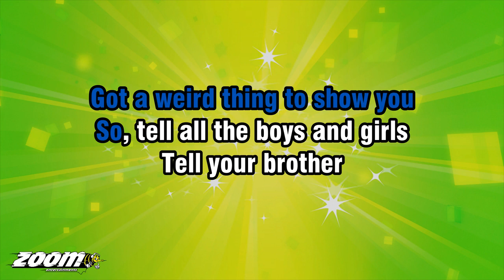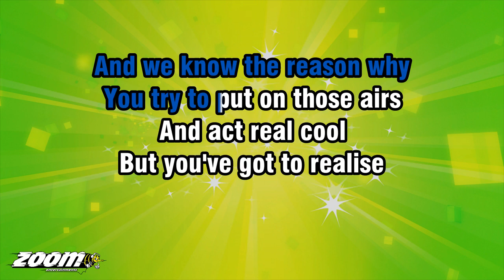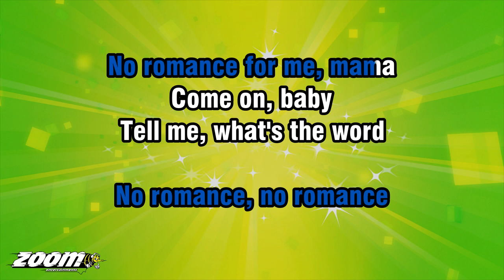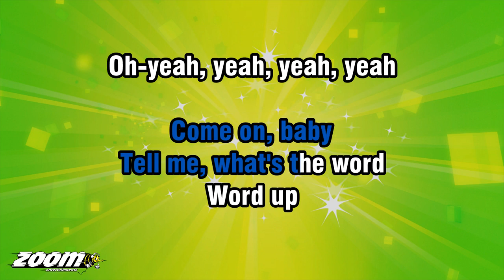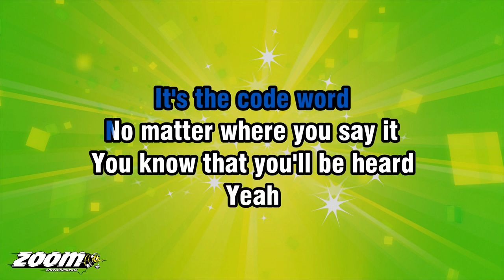Little Mix - Word Up - Karaoke Version from Zoom Karaoke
Song lyrics:

W-O-R-D, WE'RE COMIN' UP
KEE-KEE-KEEP IT
KEEP IT COMIN' UP

SO, DO YOUR DANCE
DO YOUR DANCE
DO YOUR DANCE, QUICK, MAMA
COME ON, BABY
TELL ME, WHAT'S THE WORD
OW!

WOO!
A-HEY-HEY
WORD UP!
C'MON, C'MON!
WOO!

YO, PRETTY LADIES
AROUND THE WORLD
GOT A WEIRD THING TO SHOW YOU
SO, TELL ALL THE BOYS AND GIRLS

TELL YOUR BROTHER
YOUR SISTER
AND YOUR MAMA TOO
'CAUSE WE'RE ABOUT
TO THROW DOWN
AND YOU KNOW JUST WHAT TO DO

WAVE YOUR HANDS IN THE AIR
LIKE YOU DON'T CARE
GLIDE BY THE PEOPLE
AS THEY START
TO LOOK AND STARE

DO YOUR DANCE
DO YOUR DANCE

WORD UP
EVERYBODY SAY
WHEN YOU HEAR THE CALL
YOU'VE GOT TO GET IT UNDERWAY

WORD UP
IT'S THE CODE WORD
NO MATTER WHERE YOU SAY IT
YOU KNOW THAT YOU'LL BE HEARD

ALL YOU SUCKER D.J.S
WHO THINK YOU'RE FLY
THERE'S GOT TO BE A REASON
AND WE KNOW THE REASON WHY

YOU TRY TO PUT ON THOSE AIRS
AND ACT REAL COOL
BUT YOU'VE GOT TO REALISE
THAT YOU'RE ACTIN' LIKE FOOLS

IF THERE'S MUSIC, WE CAN USE IT
WE NEED TO DANCE
WE DON'T HAVE THE TIME
FOR PSYCHOLOGICAL ROMANCE

NO ROMANCE, NO ROMANCE
NO ROMANCE FOR ME, MAMA
COME ON, BABY

WORD UP
EVERYBODY SAY

OH...
YEAH... OOH!
EVERYBODY SAY
YEAH...

DIAL L FOR LOW
KEE-KEE-KEEP IT

WORD UP
OH-YEAH, YEAH, YEAH, YEAH
WORD UP, WORD UP
OW! HEY, HEY

WORD UP
EVERYBODY SAY

WORD UP
EVERYBODY SAY

WORD UP
YEAH